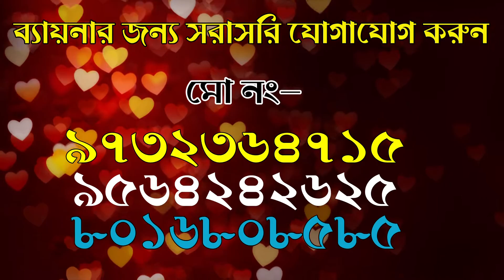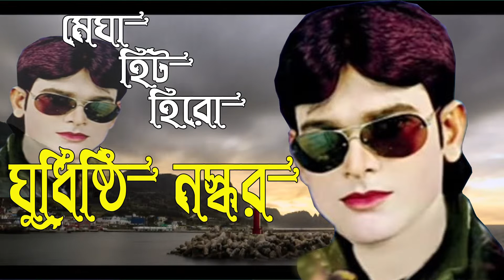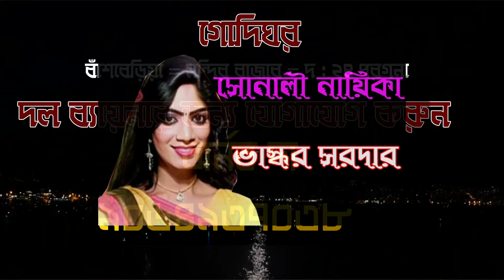Tailer 2021 /Lal Garer Kalo Chita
Tailer 2021
Lal Garer Kalo Chita
mota sankar
susanta naiya
tailer 2021 jay maa manasa gajon tirtha
new taiier
jay maa manosa
hit tailer
lelest gajon
comedy gajon
gajon jatra
bangla natok
bangla hasir gajon
natok bangla
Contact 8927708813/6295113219